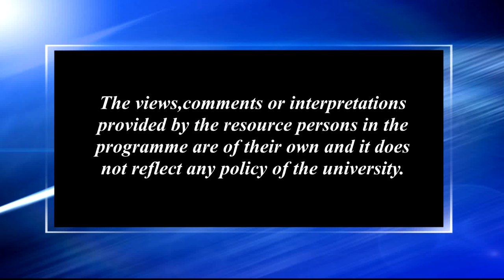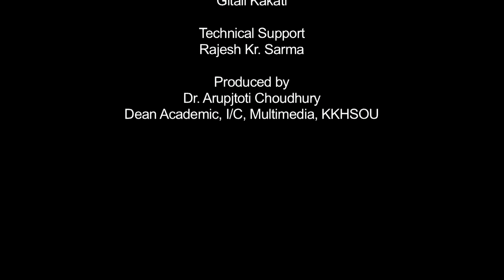প্ৰবাসী অসমীয়াৰ সাংস্কৃতিক অৱদান (Part-3)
Contributors: Kamal Hazarika and Niva Saikia
Camera: Hemprokash Mout & Rashmi Duwarah
Editing: Rashmi Duwarah
Programme coordinator: Gitali Kakati
Technical support: Rajesh Kr. Sarma